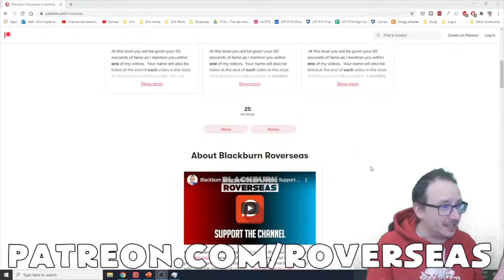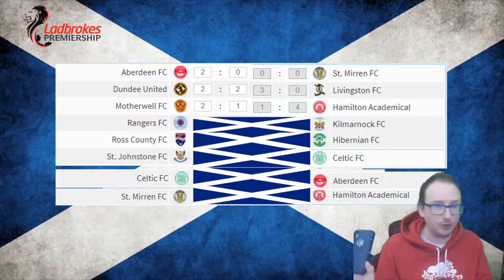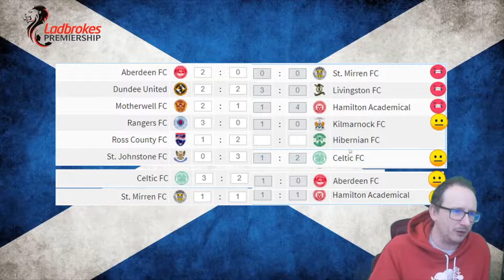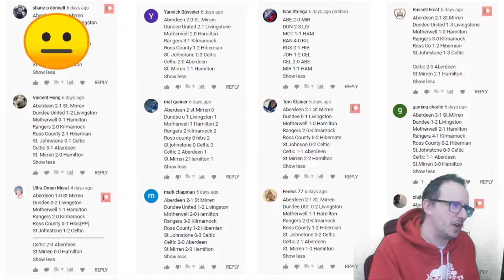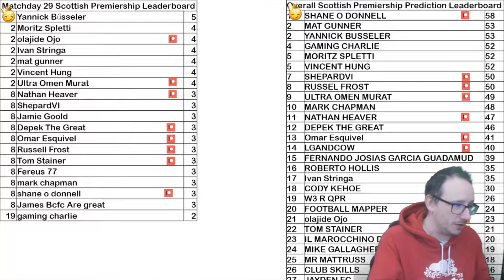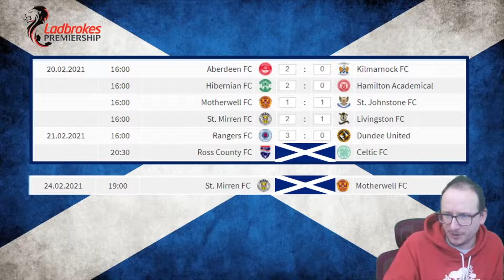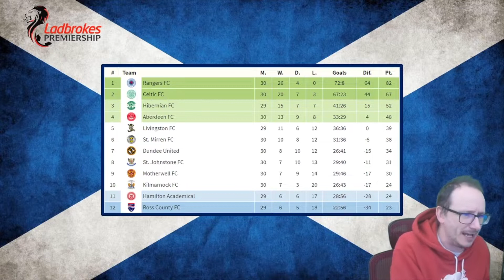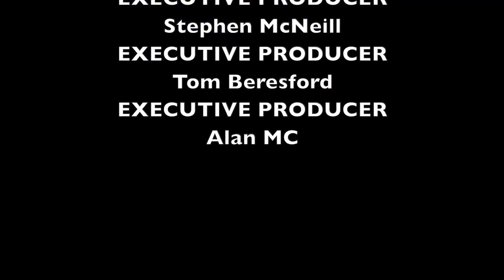MATCHDAY 30 PREDICTIONS 2020-2021 SCOTTISH PREMIERSHIP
56% |||. 28.4K/50K

Stevie Wotsa

. 28% 7/25

The 2020/21 Scottish Premiership is back and in this video we try to predict the outcomes of matchday 29.

Come watch each and every matchday to see how many I get right.

In this video we try to predict:

Aberdeen FC vs Kilmarnock FC
Hibernian FC vs Hamilton Academical
Motherwell FC vs St. Johnstone FC
St. Mirren FC vs Livingston FC
Rangers FC vs Dundee United
Ross County FC vs Celtic FC
St. Mirren FC vs Motherwell FC